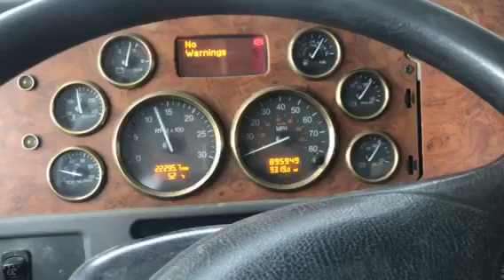How to tell Cummins ISX ECM is going bad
Hi guys, here is a video I took of a customers truck misbehaving. He called me and said his truck keeps shutting off as if someone turns the key off when no one has. I hooked up to it and saw a code for Power lost with ignition key on and a couple turbo codes. Looked at how the actuator behaves and it was fine. Told him to continue driving it and see if it does it again cause I took it for a drive and nothing happened. He did, happened 15 times within about 5 miles. I came over, wanted to see it for myself and sure enough, this is what it did. My foot was to the floor the whole video, it kept knocking itself out and then coming back. Bottom line is, replaced ECM and truck is back on the road.